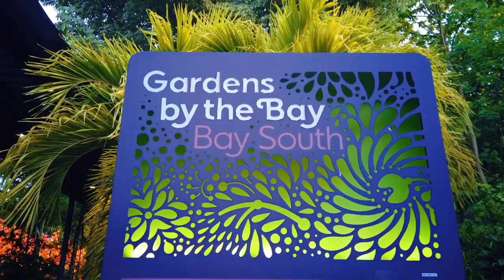Singapore gardens by the bay 2023,mid autumn festival 2023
mid autumn festival 2023 Singapore,Singapore gardens by the bay 2023